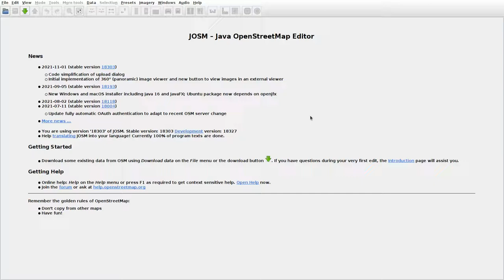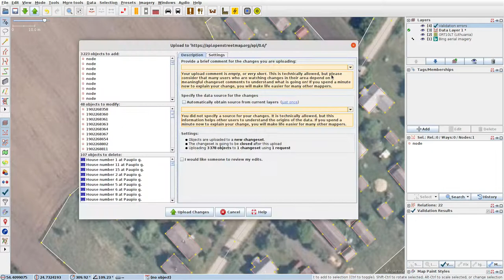JOSMrec0943 2021 12 07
Lithuania. Damononys, Kalviai, Kaniūkai, Mažieji Lieponys. Tracing buildings (mainly) in JOSM for openstreetmap.